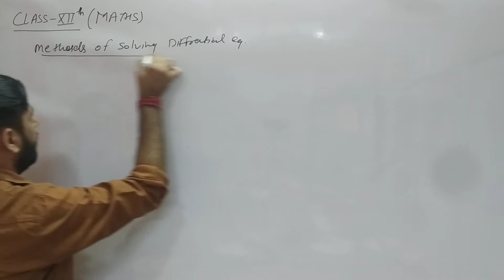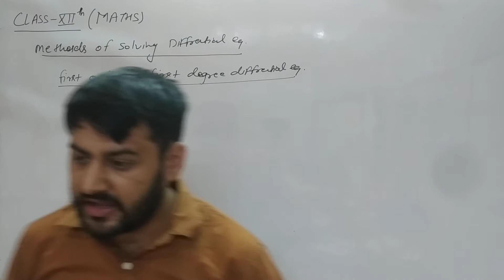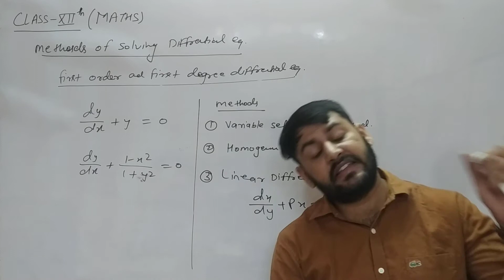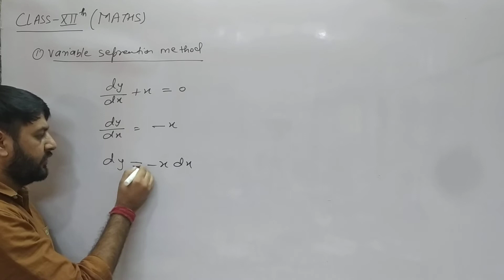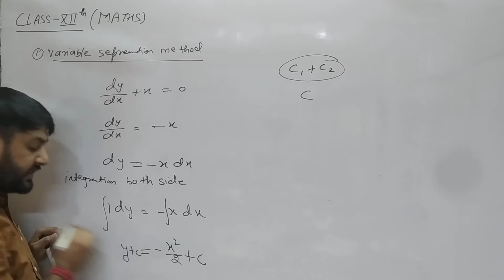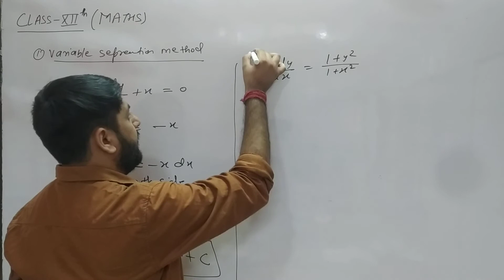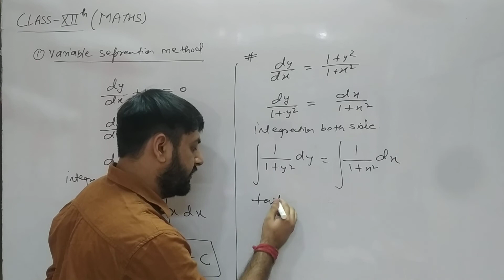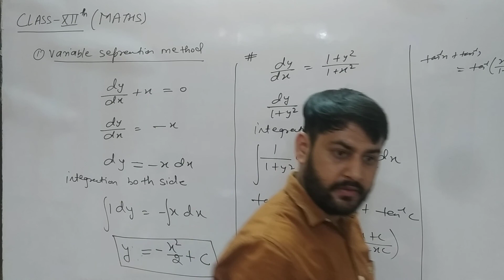methods of solving diffrential equation chapter 9 class 12th maths